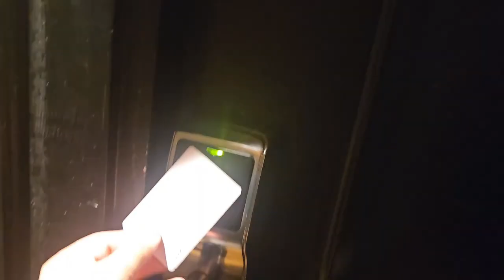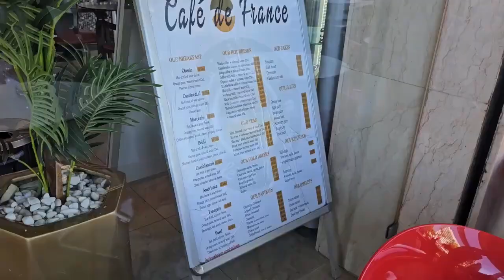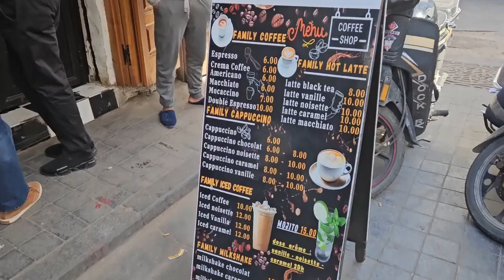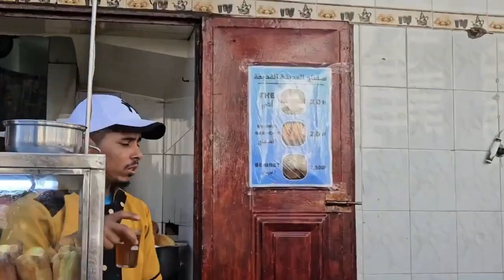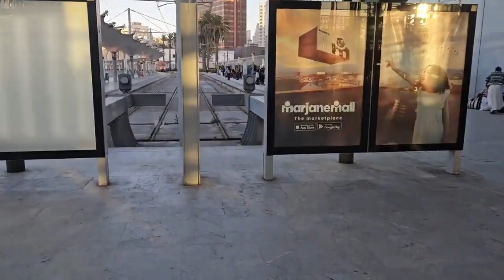Exploring Casablanca, cats, markets, and food - Morocco Vlog Part 1